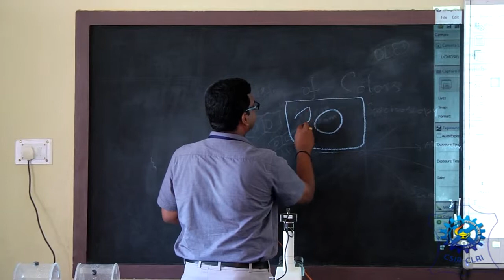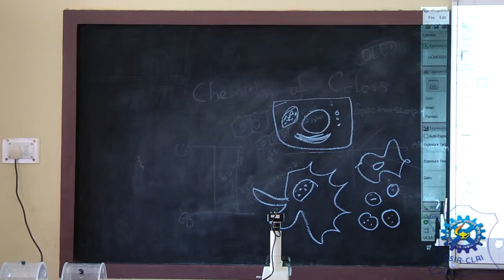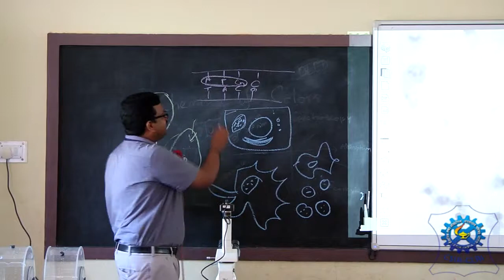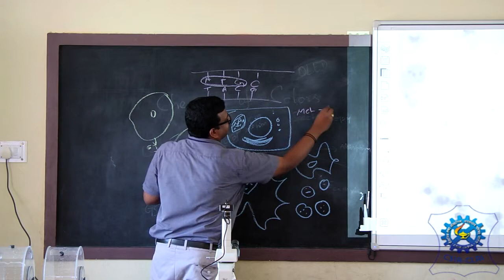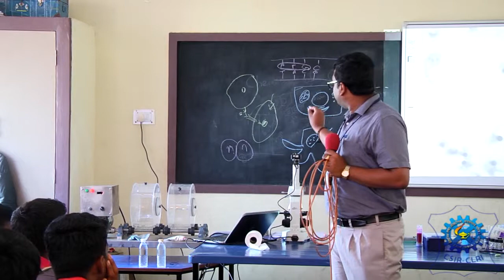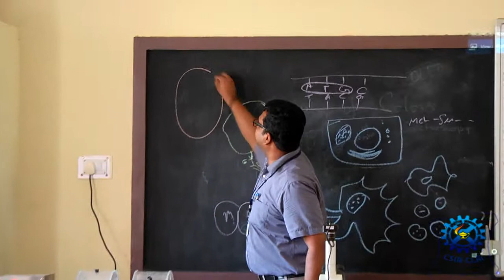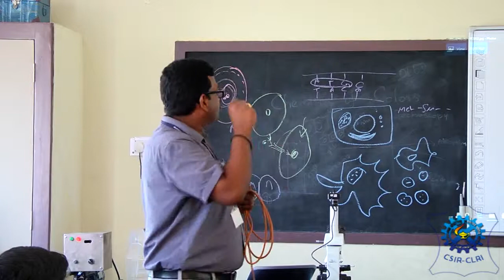jigyasa kiran tvm kv sep 2017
Visit of Scientists to KV Schools (September 22 & 23rd 2017)